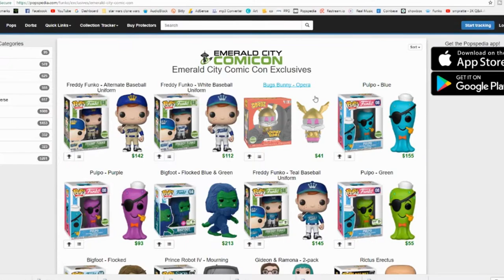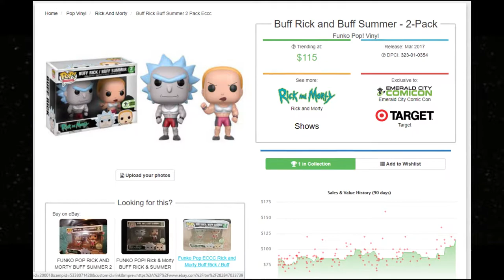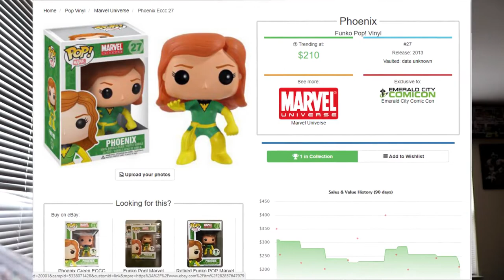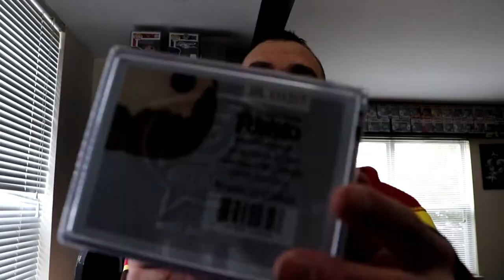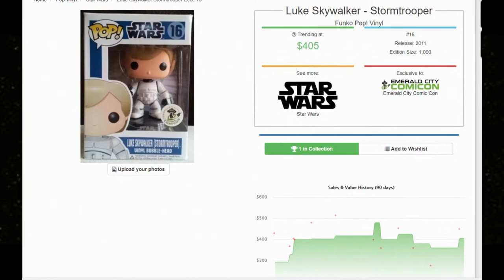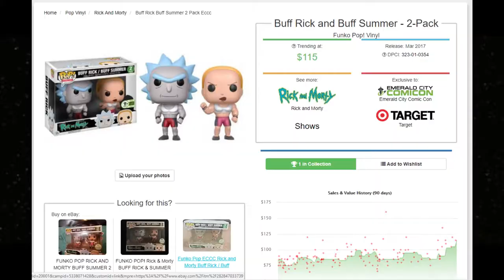TOP 5 EMERALD CITY COMIC CON FUNKO POPS (I OWN)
TOP 5 EMERALD CITY COMIC CON POPS (I OWN)

offical youtube channel of cletus seldin the hebrew hammer. i am a world ranked professional boxer and have one of the largest funko pop collections in the country. this channel is based off of the life of cletus which includes funko pops, pokemon, vlogs, workouts, live streams, legos and anything else that is going on in the life of cletus. MOST PEOPLE DONT KNOW THAT I WEAR A GITD CHASE PATCH IN THE RING WHEN I FIGHT. if u enjoy the channel hit the subscription button hamma out

swivel technologies inc

PHONE SAMSUNG S7 EDGE
STABILIZER FOR PHONE

THE SUBSCRIPTION BOXES THAT LIFE OF CLETUS CURRENTLY HAS